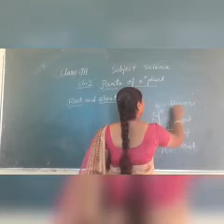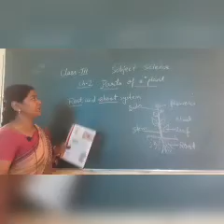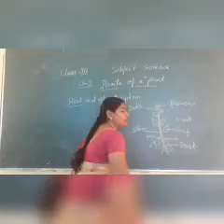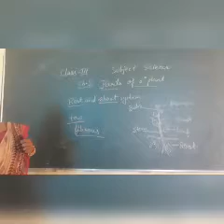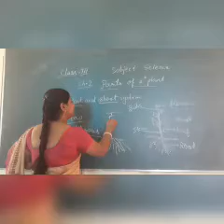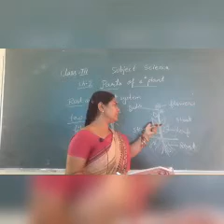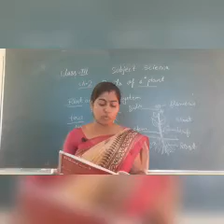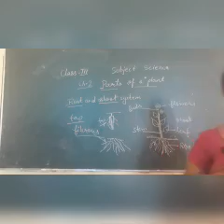Class 3 subject science chapter 2 by Anjanasoni mam